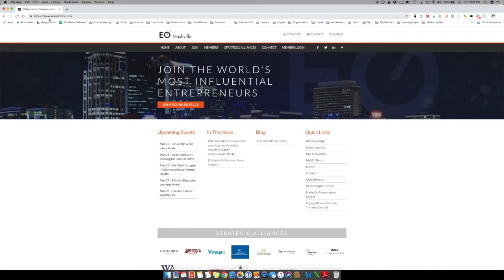EO Nashville Matrix of Commonality